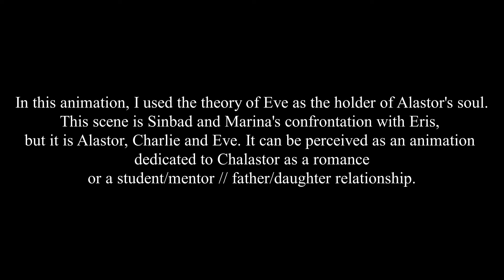"Look at her" HAZBIN HOTEL ANIMATIC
This is small two scenes from 'Sinbad: Legend of the Seven Seas' in Hazbin Hotel's style.

Remember, this is just fanwork, so please, don't hate my or the others for what the like to create. It's just a fanwork. The final word belongs to the SpidleHorse and A24 anyway.

Programs: Medi Bang Paint Pro, Kdenlive 18
Media: Hazbin Hotel